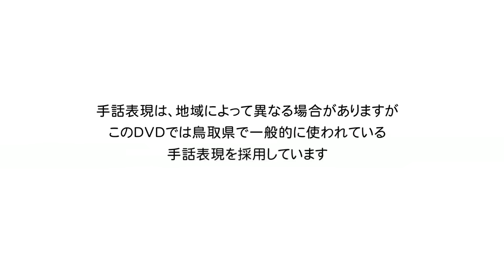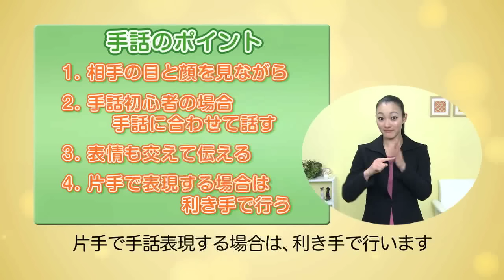今日からできる手話講座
手話表現の注意点、日常生活などで使える２８単語・フレーズの手話表現を解説・紹介します。講師は、女優・ダンサーの貴田みどりさん。